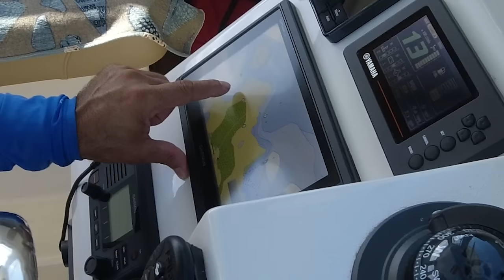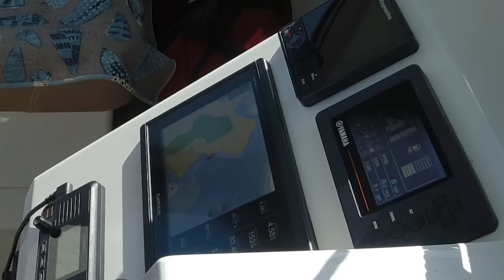Blue Hole Hoffmann's Cay, Great Harbor Cay in a Crooked Pilothouse Boat Miami to Bimini